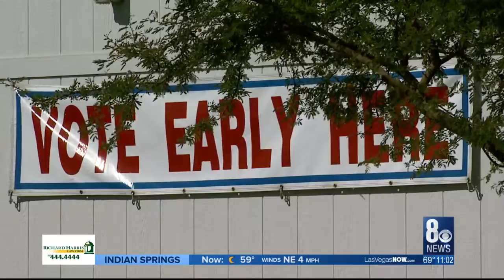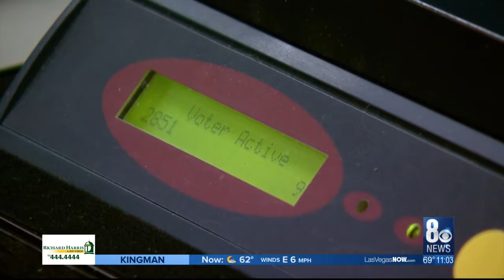Deadline to register to vote in person approaches